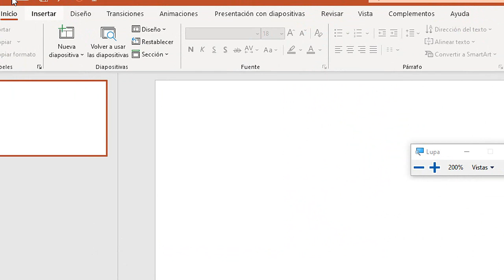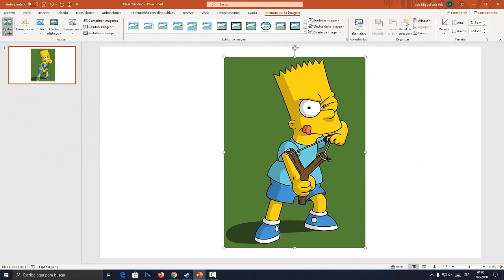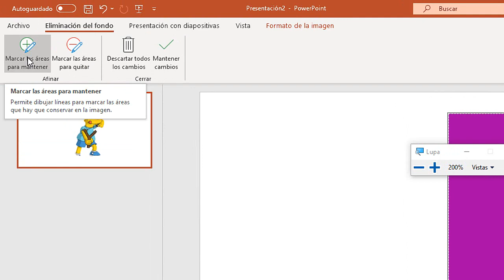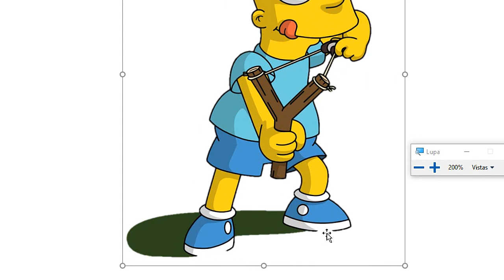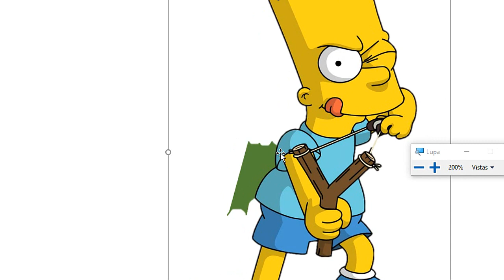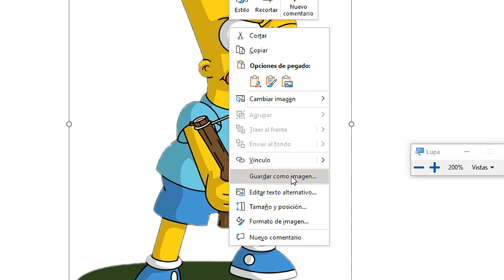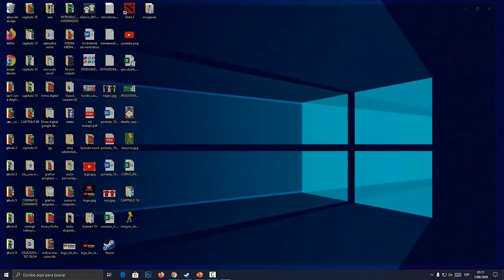Como quitar el fondo de una imagen con Power Point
Aprende a quitar el fondo de una imagen en Power Point fácil y rápido. Cómo borrar el fondo de una imagen.